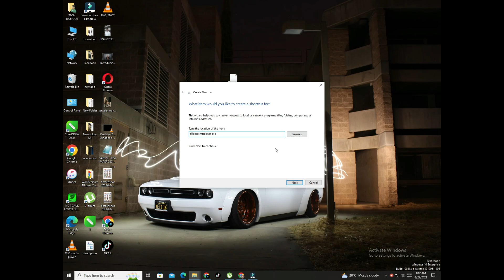How To make a slide shutdown on pc...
Slide shutdown is a term used to describe the process of gradually and systematically powering down a computer system. This process involves closing all open applications and saving any unsaved work before initiating the shutdown command. The shutdown command then proceeds to close all running processes, log off all users, and finally turn off the computer system.

Slide shutdown is a recommended approach to shutting down a computer system as it ensures that all data is saved and all applications are closed properly before shutting down the system.